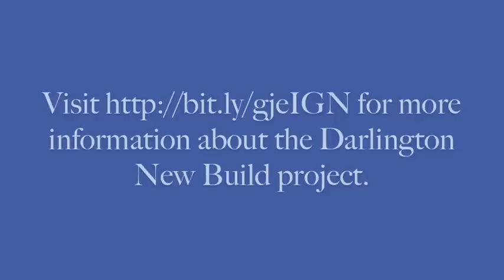Lake Ontario Waterkeeper presents Mark Mattson on the proposed Darlington nuclear project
Support Lake Ontario! Text "Drink" to 45678 and make a $10 donation!
It's been thirty-four years since the government of Ontario last rolled out the cement trucks to build a new nuclear reactor. In about ten weeks' time, a panel of decision-makers representing the Canadian Nuclear Safety Commission will start reviewing if and how Ontario Power Generation will construct new reactors on the north shore of Lake Ontario at Darlington.

This pivotal hearing will set the tone for nuclear development in Canada in the coming decades as well as environmental decision-making procedures in the twenty-first century.

Nuclear plants have always been controversial in Ontario. The most frequently reported concerns stem from costs (e.g., Darlington A cost $14.4-billion, six times the original estimate); timing (e.g., Darlington A was completed ten years late); radiation releases, especially in an emergency or accident; and waste management (both the environmental impacts and the expense of managing nuclear waste).

Other serious environmental concerns, unrelated to radiation and nuclear fuel, are discussed less often. Nuclear power plants use huge amounts of water. In the U.S., power plants like these account for about half of all the water withdrawn in the entire country. On the Great Lakes, the figure is even higher; 71% of all water withdrawn from the Great Lakes is consumed by power plants.

The cooling water systems used at Ontario nuclear power plants draw massive amounts of water from the lake, pulling in fish, eggs, and larvae at the same time. In 2004, it was estimated that Darlington Nuclear Power Plant entrained 15,631,833 eggs and 1,201,943 larvae; as many as 97% of these organisms did not survive.

Warm water released from the plants also influences water quality, contributing to algae growth and affecting water quality at swimming areas.